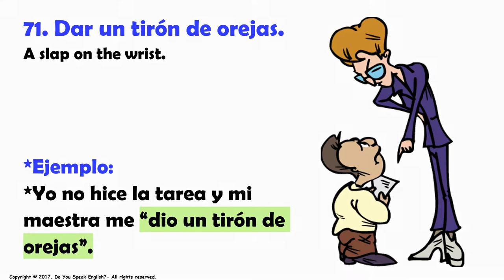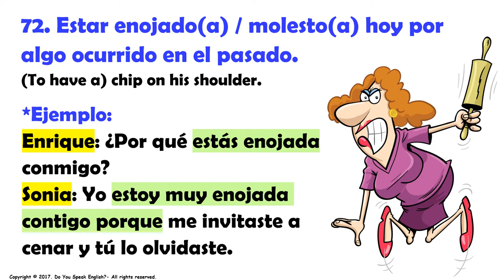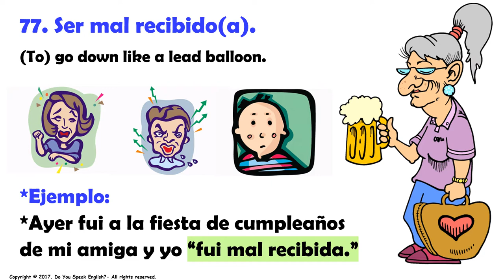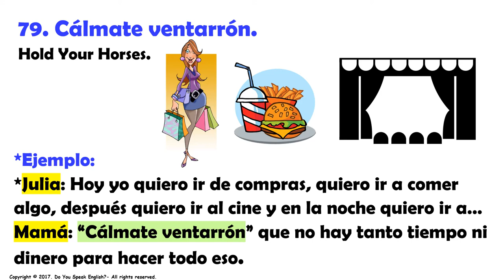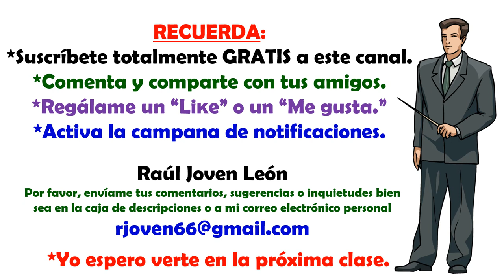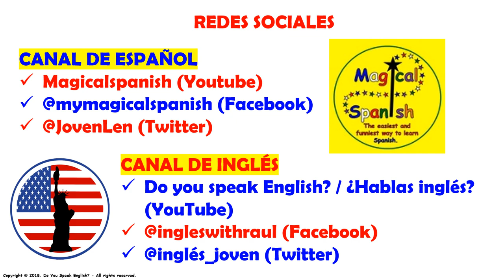Clase #8. Dichos y Refranes en Español.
Hoy traemos un nuevo video con 10 “Dichos o Refranes” muy útiles y muy usados a diario en español. Estos “Dichos o Refranes” también son conocidos como “Expresiones de Sabiduría Popular” ya que siempre traen una verdad o una enseñanza para quienes los usan o los escuchan. Espero que disfrutes de estas expresiones tan usadas en español.
CANAL DE ESPAÑOL
 Magicalspanish (Youtube)
 @mymagicalspanish (Facebook)
 @JovenLen (Twitter)
 @ingleswithraul (Facebook)
 @inglés_joven (Twitter)